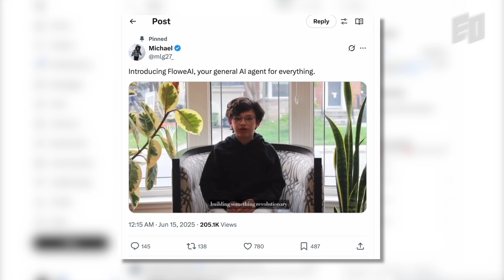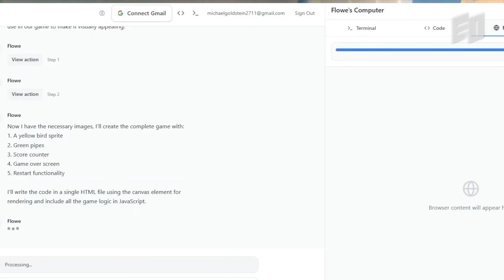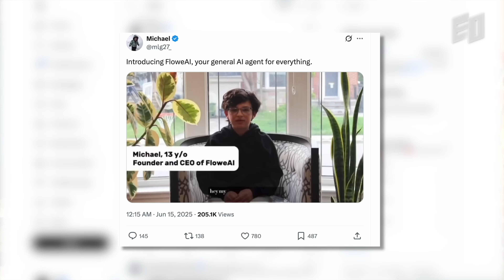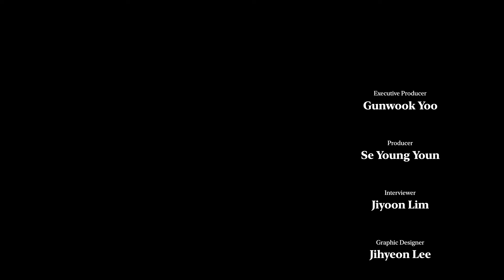I Built a General AI Agent After School at Age 13 | Flowe AI, Michael Goldstein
This episode features Michael Goldstein, a 13-year-old founder and CEO of Flowe AI – a general AI agent that automates everyday tasks.

Born into a world where AI is everywhere, Michael represents a new generation that doesn't just use AI – they build with it. While his teachers restrict AI use at school, Michael taught himself coding using AI tools and launched his own AI company.

What drives a 13-year-old to become an AI entrepreneur? How does an AI native think differently about technology and the future? Find out in this inspiring interview.

00:00 Intro
00:28 Went viral on X
01:43 From normal kid to entrepreneur
03:10 I have more opportunities because I’m 13
04:45 My future depends on how ai evolves

X | @eostudi0
Substack | @eostudio